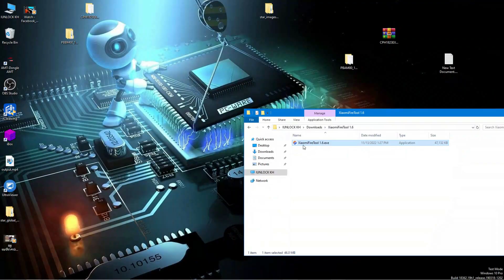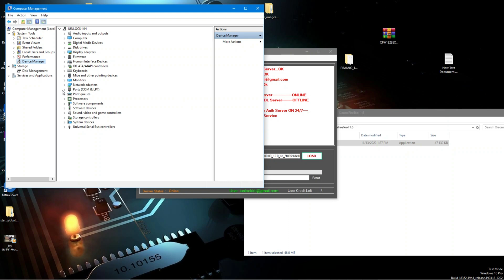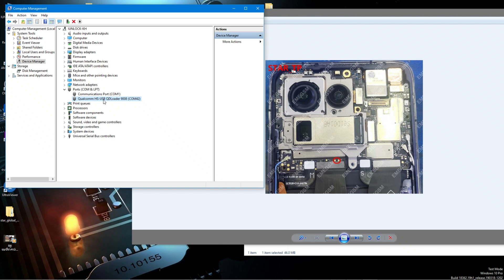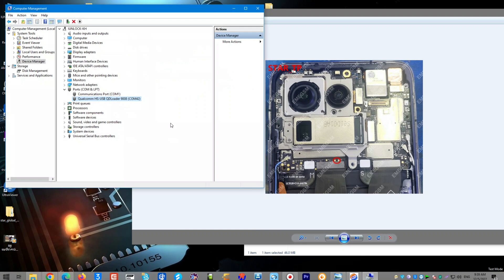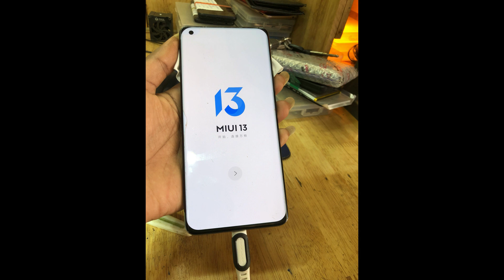xiaomi mi 11 ultra flash rom with Xiaomi Fire TooL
How to flash global ROM for Xiaomi phone domestic China